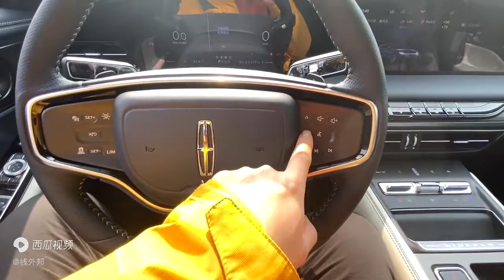林肯Z豪华感很足，配备换挡拨片用处有多大？